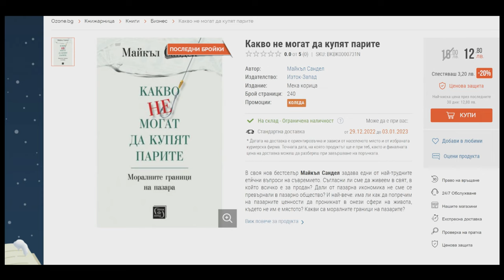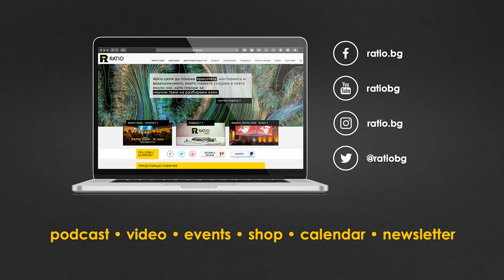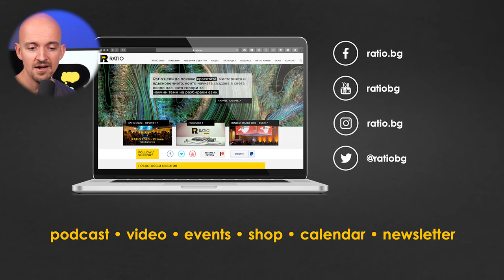Vox Nihili - Наръчник за доброто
Както подобава на сезона, този път Vox Nihili поглежда към доброто – разбира се, през нашата си призма.

Любо и Стоян обсъждат:
— Трябва ли да даваме по 50 стотинки на просяците и това добро дело ли е?
— Каква е разликата между етиката на добродетелите (Макинтайър) и етиката на добрите дела (Сингър)?
— Какви следва да бъдат мотивите ни, когато правим добро?
— Къде живее доброто: в сърцето или в мозъка?
— Каква е разликата между „аналитичното“ и „синтетичното“ добро?
— Има ли значение доброто намерение или всичко зависи от крайния резултат?
— Добро „тук и сега“ или добро в далечното бъдеще?
— Добрата дума форма на добро ли е?
— Може ли доброто да е „най-обикновено“ или се нуждае от план?
— Чудо ли е доброто или става въпрос за особена форма на морално воайорство?
— Каква е връзката с доброто на т.нар. „бизнес ангели“?
—Как разбираме, че една постъпка е израз да доброто?
— Защо Другият е толкова важен в етиката?
— Какво представлява Етика 4.0?
— Какъв му е проблемът на Стоян с инвеститорите и „производството на добро“?
— Как доброто от субект се превръща в проект (Бул-Чун Хан)?
— Какъв му е проблемът на Любо със „спонтанното добро“?

Разговорът трябваше да бъде друг. Но човек прави планове, а Господ му се смее.

Идеята ни беше за договор за т.нар. „ефективен алтруизъм“ и за „лонгтермизъм“. Всъщност говорихме за това как човек прави добро, защо го пожелава и какви са резултатите на това желание.

Противопоставихме различни концепции за това как трябва да изглежда доброто и може ли то да бъде степенувано и околичествено. Спонтанната емоционална реакция на чуждото страдание беше противопоставена (неоснователно) на хладния добротворящ разум. Епизодът стана дълъг, но пък за сметка на това… и скучен :)